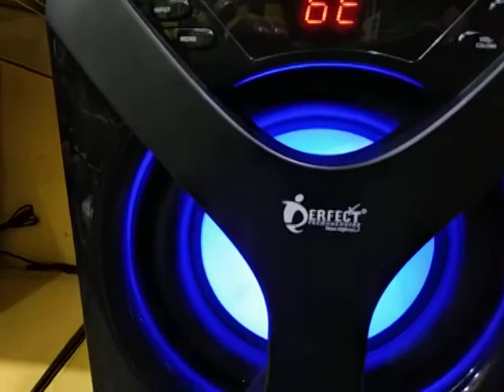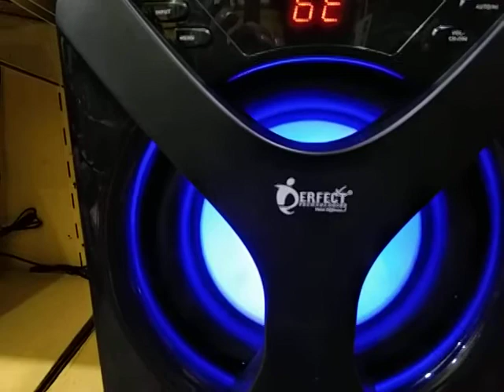Perfect Technology Studio64, SoundDemo Revise, Price Rs 14000/-